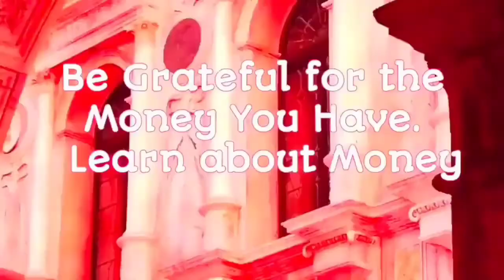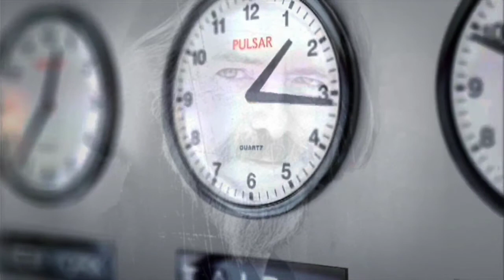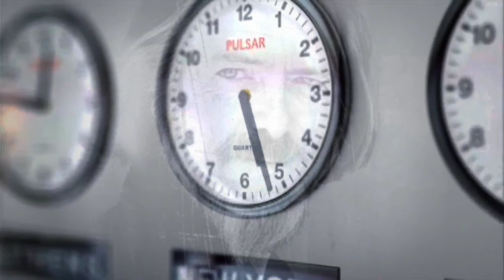Alan Watts What Happens If I Stopped Overthinking?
Welcome Friends.
Alan Watts What Happens If You I stopped Overthing
Today's Lecture is from Alan Watts and is about overthinking and ots implications on your life experience.

It is no coincidence that you are here today.

You are here for the riches promised to you. Wealth Starts With Attitude.
Make Passionate Intentions.
Act as if You Already Are.
Be Grateful for the Money You Have.
Learn about Money.
Become great at getting what you want, Manifesting.
Sit back, relax, and get cozy this won’t take long. After all, time is money, and I won’t waste either here.
We’ll catch up with soon darling.
Stay Luxurious in the meantime.

Who is Alan Watts?
Alan Wilson Watts ( Born January 6, 1915 – Passed November 16, 1973) was an English writer, speaker, and self-styled "philosophical entertainer", known best for interpreting and popularizing Japanese, Chinese and Indian traditions of Buddhist, Taoist, and Hindu philosophy for a Western audience. Metaphysics and Consciousness Bliss Teacher.

" ...remembering our past and remembering our future is bioloIgically no different..." -Dr. Joe Dispenza